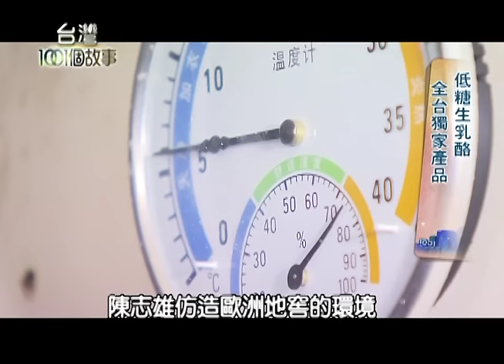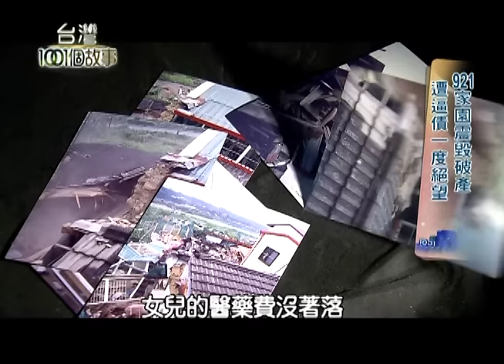低糖生乳酪 全台獨家產品 part1【台灣1001個故事】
921災民陳志雄
地震把他兩棟房子都震毀了
還欠下了七百萬的債款
為了還債他開始研發乳酪
仿造歐洲地窖的環境
經過了十年的苦心經營
成為了台灣自製乳酪的第一人